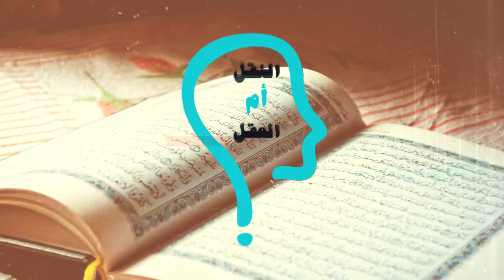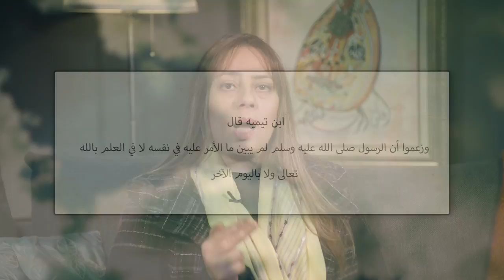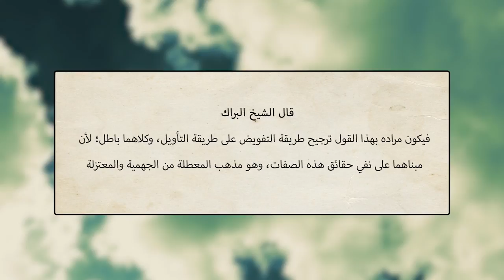برنامج النقل أم العقل - الحلقة 48 - ابن حجر يتَّهم الله بالعبث